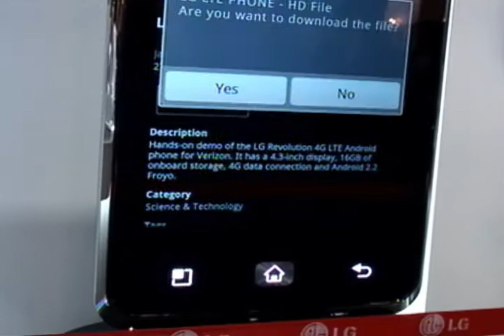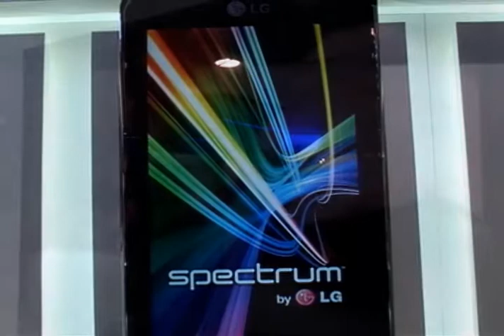CES 2012 LG Mobile Communication Booth Sketch